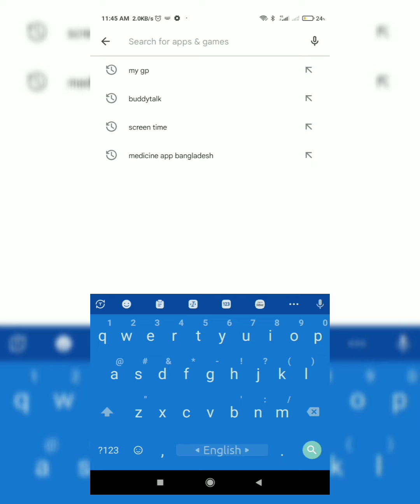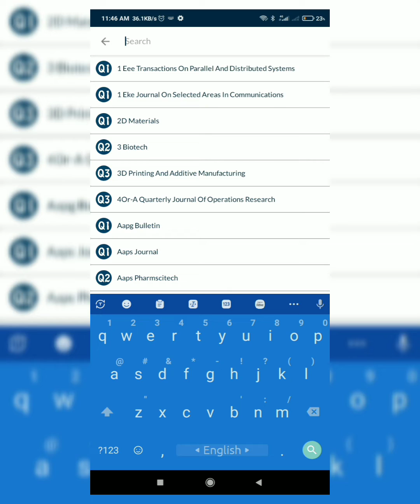How to Find Impact Factor Journals || Best App for Searching IF Journals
নতুন যারা গবেষণা করি তাদের খুব ঝামেলার একটা কাজ হলো জার্নাল খুজে বের করা। আর সেটা যদি হয় ইমপ্যাক্ট ফ্যাক্টর জার্নাল তাহলে আরো ঝামেলা। এই ভিডিওতে এমন একটা এপ্লিকেশন দেখানো হয়েছে যেটা দিয়ে খুব সহজেই আপনার পছন্দমতো জার্নাল খুজে বের করতে পারবেন খুব সহজেই।।
এবং আনন্দের সংবাদ হলো, এই এপ্লিকেশনটার আইডিয়া হচ্ছে আমাদেরই  Sahanul Islam ভায়ের।